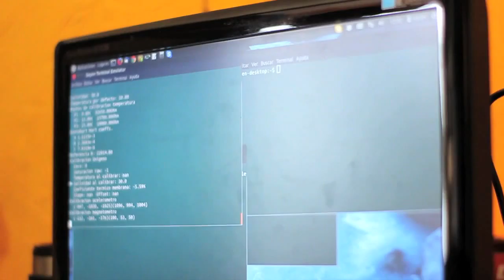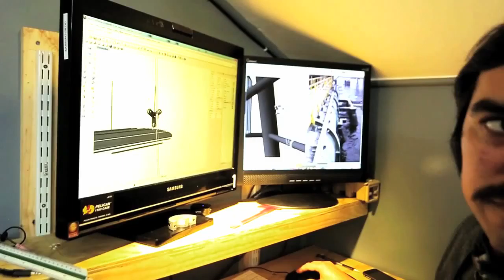Mentoría: Innovex / Innovar sin poner en riesgo el flujo de caja